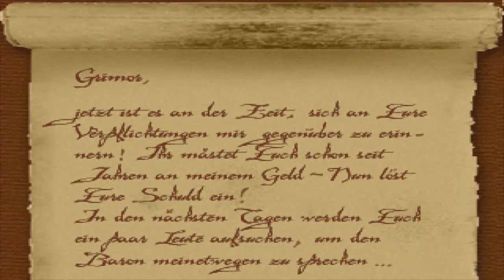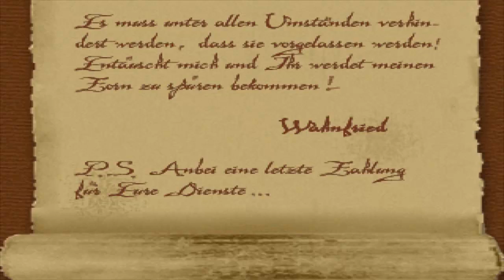Let's Play Unterwegs in Düsterburg 68 - Schlangenzahn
Wir besuchen den Baron mit kleinen Problemen um mit ihm sprechen zu können